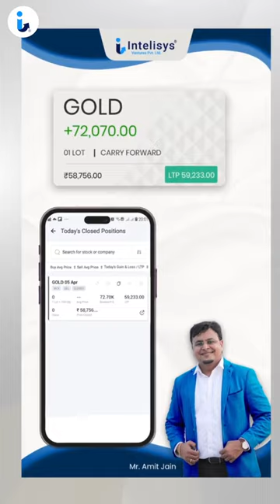Profit Hai Kyoki Intelisys Hai (20/03/2023-24/03/2023)